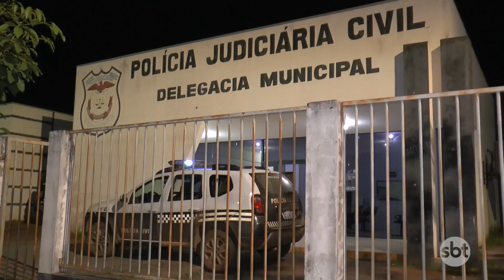HOMEM ESFAQUEIA AMIGO DURANTE DISCUSSÃO APÓS BEBEDEIRA EM NOVA MUTUM